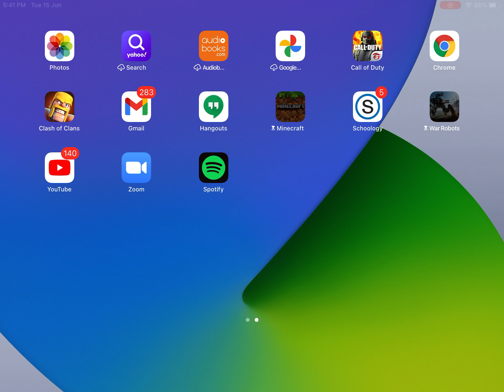Fennec my favourite gun codm+ gunsmith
My friends gunsmith damn good / music maroon 5 animals